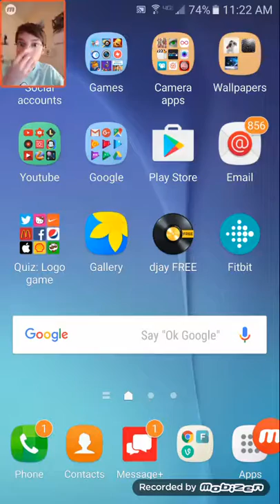Bid wars#1|time to make some money$